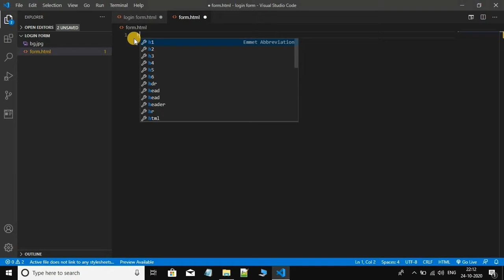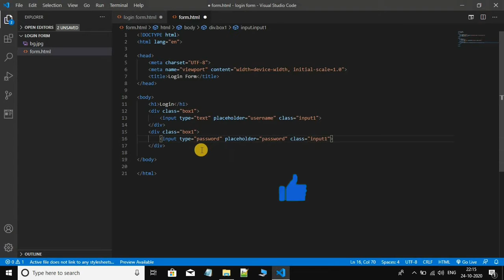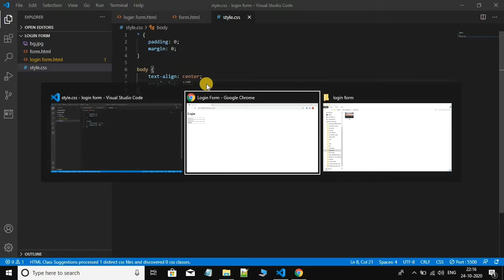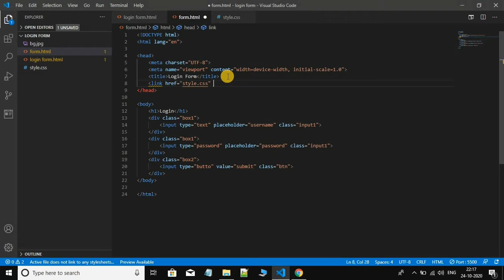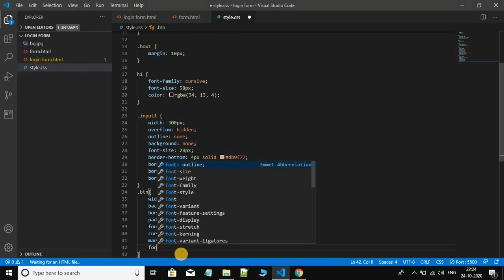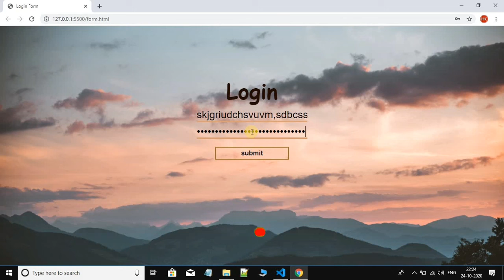How To Create Login Form In HTML and CSS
Hello Guys,,
In this video i will show you how to make a simple login form using html and css,
Hope this video will help you a lot...
Thank you so much..